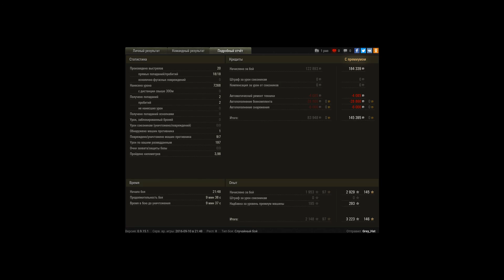Rheinmetall Skorpion G, Л. Зигфрида, Штурм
Игрок: Grey_Hat